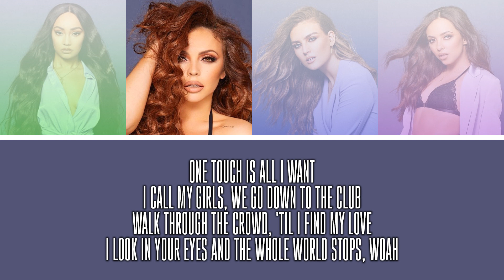Little Mix - Think About Us ~ Lyrics